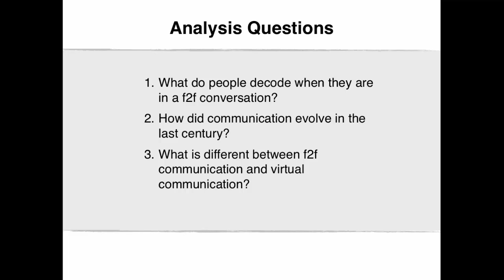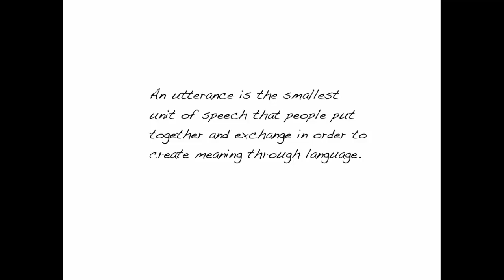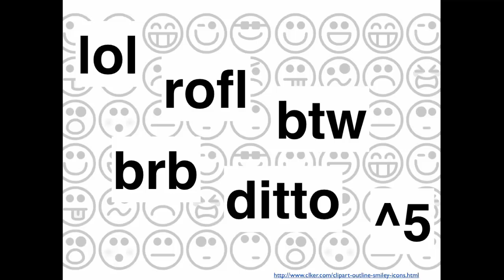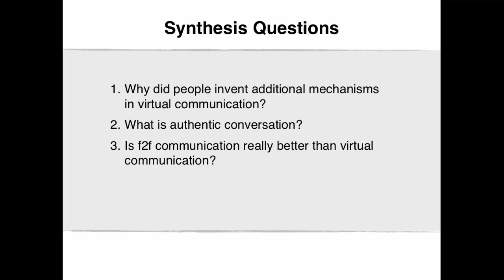VidClip 2.1 Good Communication is f2f Communication